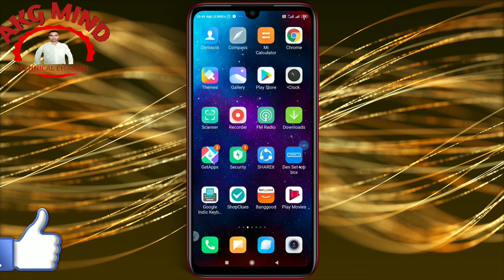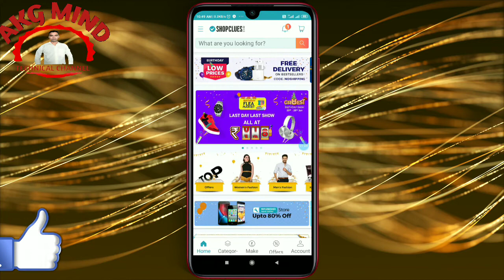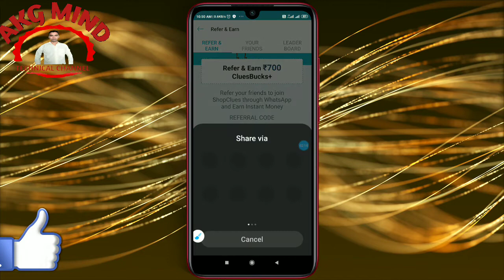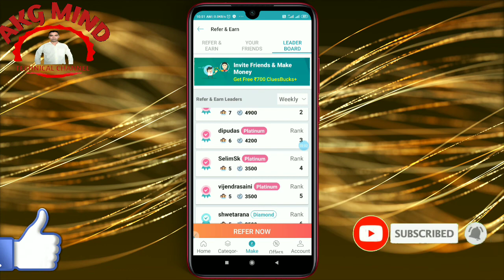How To Earn Money From Shopclues | Shopclues Se Paise Kaise Kamaye | Shopclues Refer And Earn Money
Hello friends..

refer code -:  ASHI19398

Dosto aap ko is channel par youtube related sabhi prakar ki video dekhne ko milengi jise dekhkar aap apne YouTube carrier ko grow kar sakte hai,
please, please support my youtube channel.

1. 50 rupaye turant paytm cash jitne ke liye click kare

2. 50 rupaye turant pane ke liye click kare

3. दोस्तों अगर आप भी 51 रूपये कमाई करना चाहते हैं तो आप इस App को Download करें

 4. *❤Hi Friend, I'm winning ₹99999.

5. Simsim app par 100₹ turant paye aur free shopping kare

ABOUT THIS VIDEO- : is video me maine aap sabhi ko bataya hai ki aap shopclues se refer karke paise kaise kama sakte hai,

your queries...

1. MY MOBILE - (1)

2. MY MIKE

3. MY CAMERA

4. MY LAPTOP

5. MY TRIPOD

6. MY LIGHT

7. MY GREEN BACKGROUND SHEET

8. MY BACKGROUND LIGHTING

9. MY EARPHONE

10. MY HEADPHONE